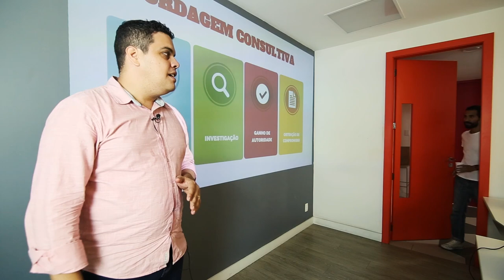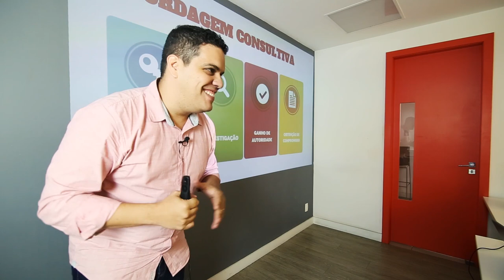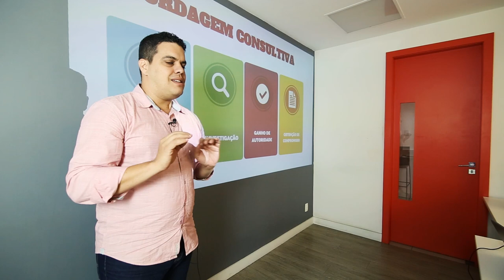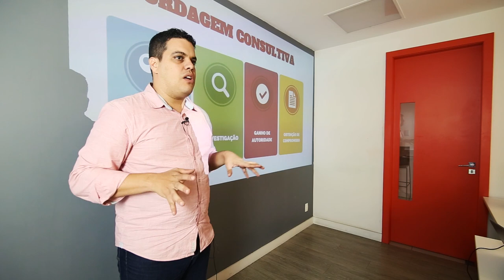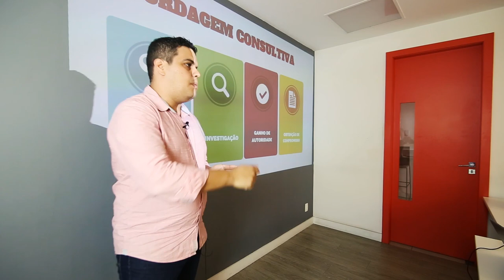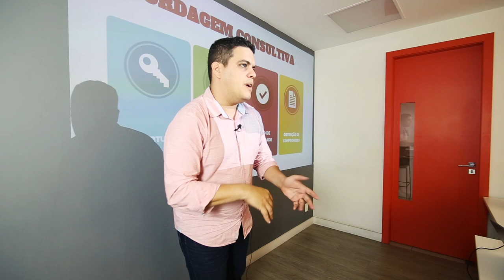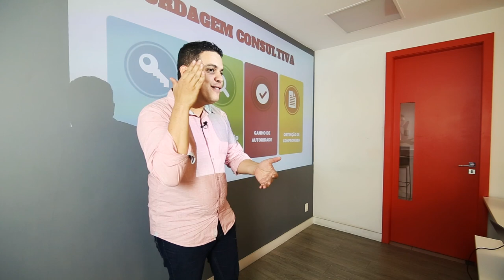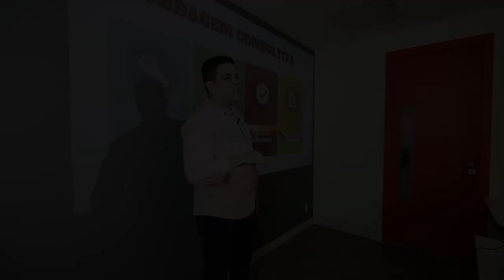Como Descobrir se a dor é real e se podemos ajudar - Thiago Reis - Growth Machine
Como ser consultivo de verdade.